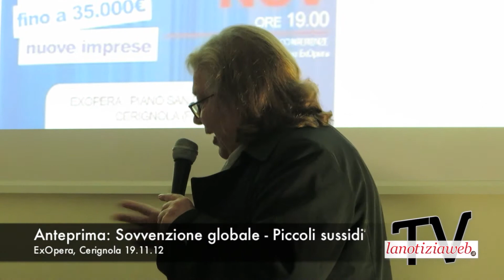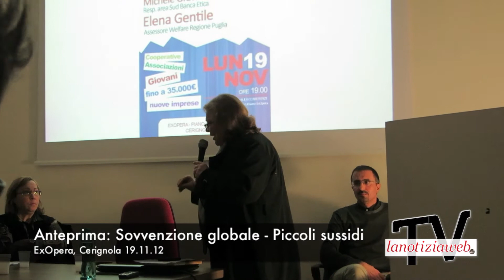Anteprima bando piccoli sussidi 2012 Cerignola, 19.11.12 lanotiziaweb.it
Presentazione in anteprima regionale del Bando Sovvenzione globale - Piccoli sussidi a Cerignola presso Ex Opera